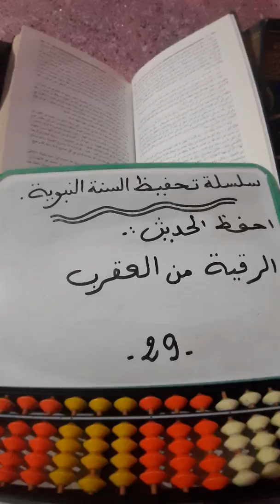سلسلة تحفيظ السنة النبوية_29_الرقية من العقرب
مكتبة صوتية لتحفيظ السنة النبوية